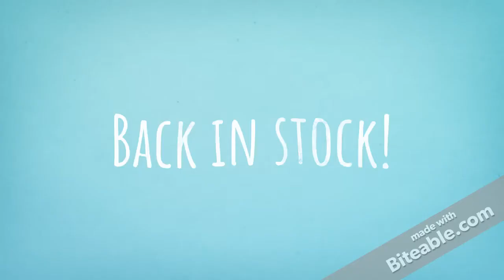I Like That Lamp - Making a DIY lampshade with adhesive styrene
With the right supplies, you can make a DIY lampshade in one hour.  Adhesive styrene is a great base material for making brand new lampshades or for repairing old shades that have seen better days. From start to finish, making your own custom lampshade out of styrene will take about an hour of your time, whether you are a novice lampshade maker or an expert DIY-er.

Make a lamp you love today!  Buy our Adhesive Styrene and other lamp-making supplies on Amazon